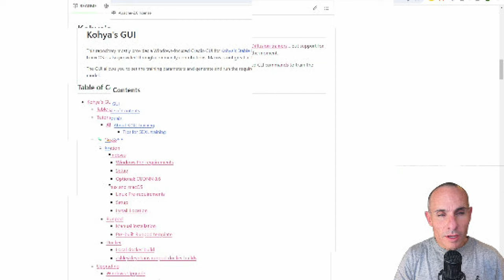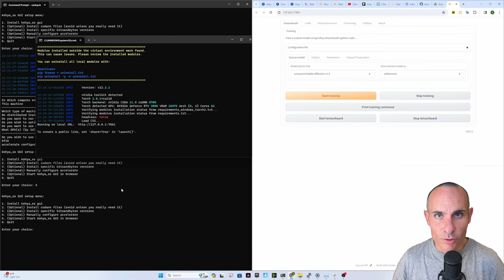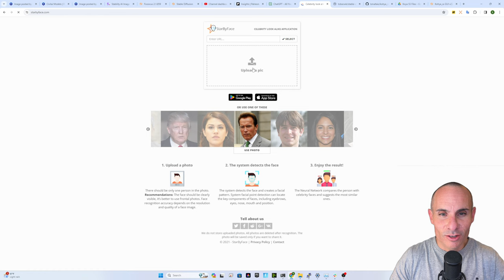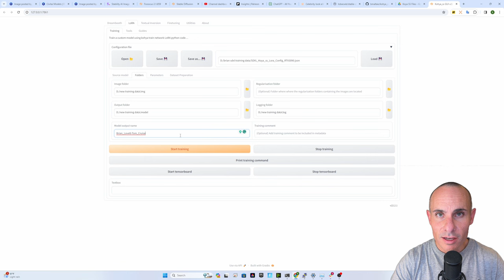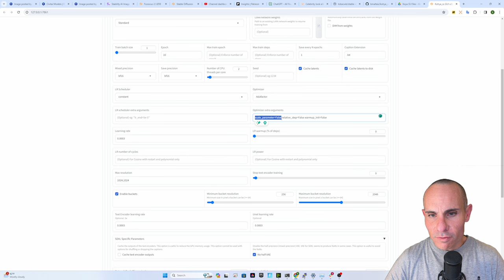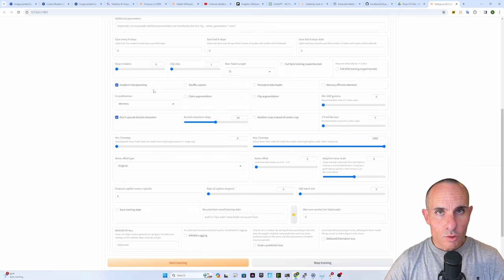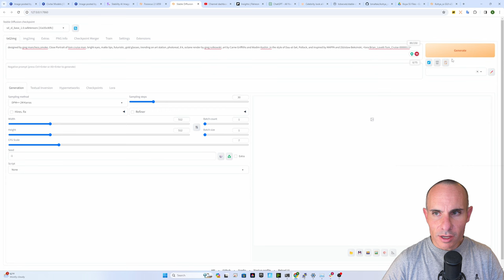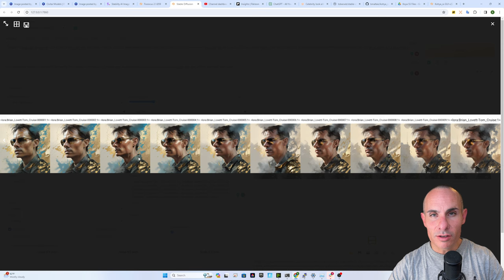SDXL Local LORA Training Guide: Unlimited AI Images of Yourself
This guide contains everything you need to train your own LORA or Low Rank Adaptation model for Stable Diffusion XL (SDXL) using your home PC. This guide will allow you to train SDXL to generate images of yourself, or anyone else for that matter.

Parameters: scale_parameter=False relative_step=False warmup_init=False

--- If you get an error : "No data found. Please verify arguments"

--- Click the "Prepare training data" button on the Dataset Preparation tab.
--- if you get an error: Creating venv...
Python was not found; run without arguments to install from the Microsoft Store, or disable this shortcut from Settings  Manage App Execution Aliases.

--- it is because you need to check the box "add python to system path" when you install python
--- The following folders do not match the required pattern number_text:
ERROR    Please follow the folder structure documentation found at docs\image_folder_structure.md

--- If you click on the TOOLS tabs and fill in the info there (location dataset images, reg images if you have any and then enter a folder in the DESTINATION TRAINING DIRECTORY box and click PREPARE TRAINING DATA it'll create the right structure and move all the files into there for you. Then click COPY INFO TO FOLDERS TAB to make sure you have the right info in the right place.